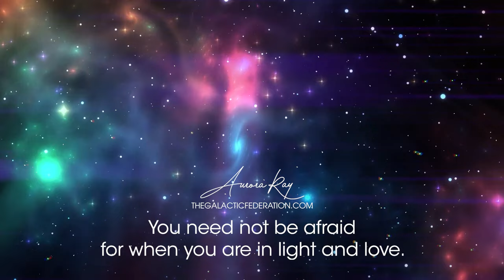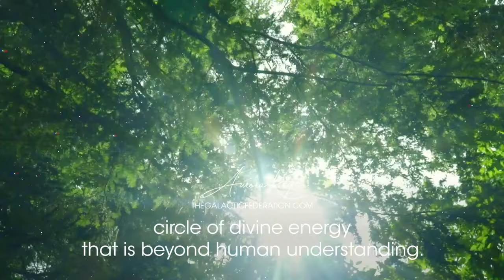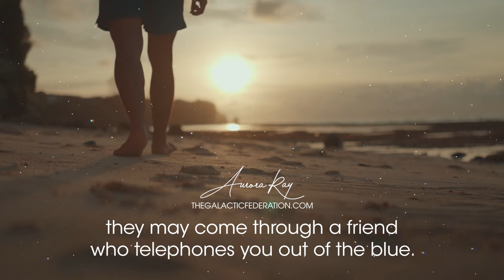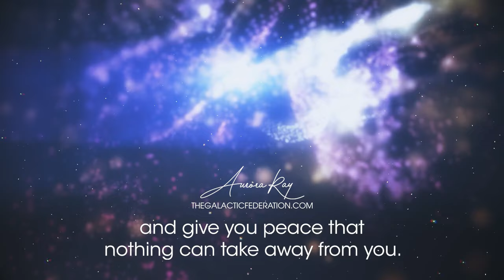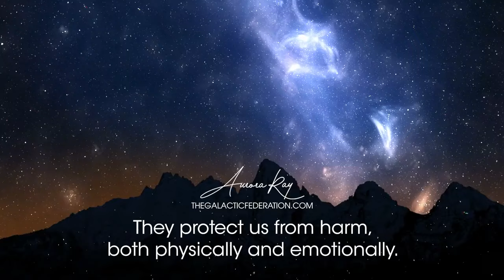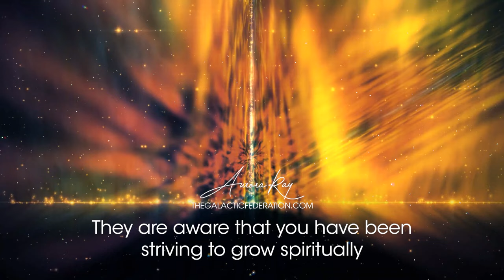The Divine Team: Working with Angels to Reach Your Full Spiritual Potential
Tune in to the light within you, let it fill your mind with love and peace. When you are filled with love and peace, others around you will also be filled with love and peace.

If you would like to receive free galactic guidance, put your email here: 👉🏽